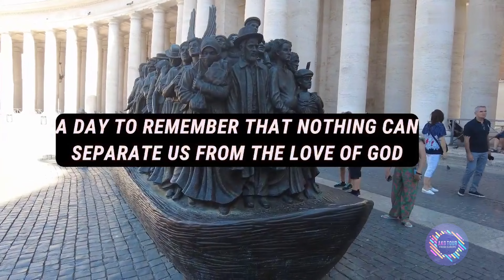holy Saturday#ദുഃഖശനിkerala india germany europe world #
holy Saturday#ദുഃഖശനി4k Germany
Discover Switzerland
European Adventures
Travel Vlogs Europe
Germany Sightseeing
Swiss Alps Experience
European Destinations
Cultural Journeys germany# Europe
Germany Travel Tips
Switzerland Tourism
European Vacation Ideas
Best of Germany
Switzerland Travel Guide
European Road Trip
Hidden Gems Europe
Germany Travel Vlogs
Swiss Adventure Travel
Europe Travel Itinerary
Germany and Switzerland Explorations
Luke Davidson shorts
Luke Davidson short video
austria# Switzerland # france# Nederland#